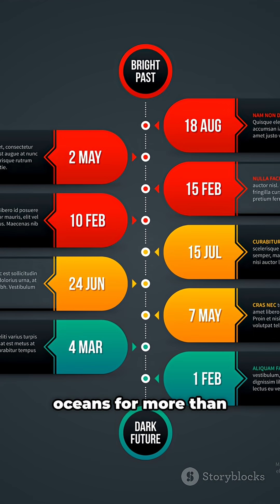Did you know sharks existed before trees? 🦈🌳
Sharks are older than trees — they’ve been swimming in Earth’s oceans for over 400 million years!
Follow for more mind-blowing facts.